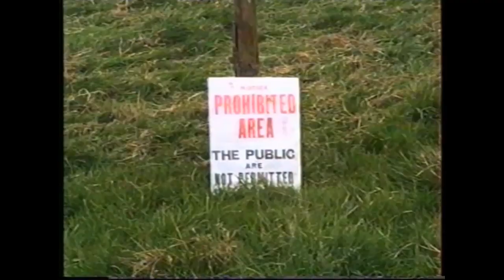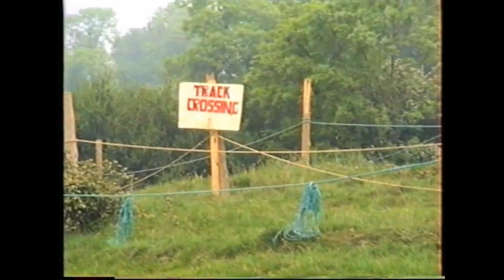Motorcycle Scrambling at Brookthorpe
This one popular sport at Gloucester shows scrambling at Brookthorpe.